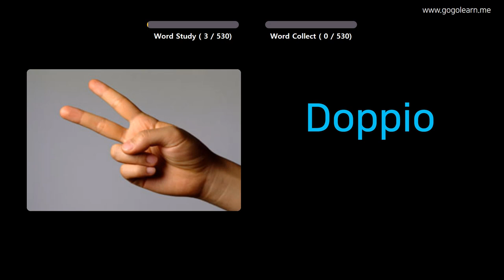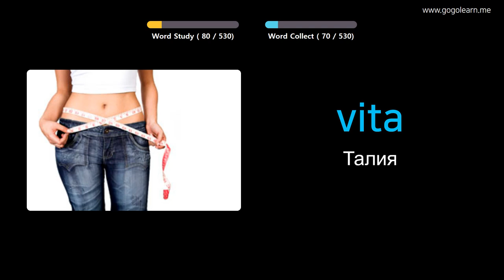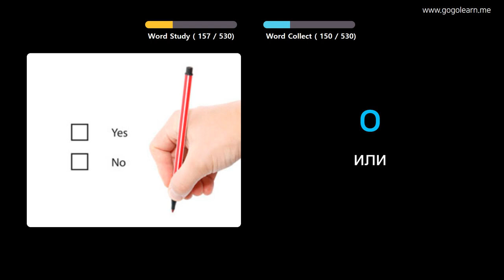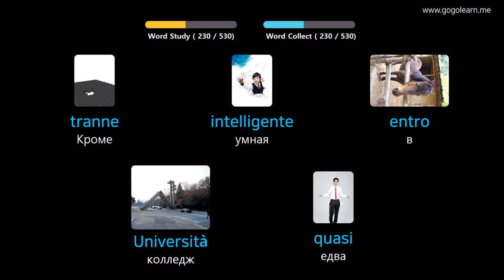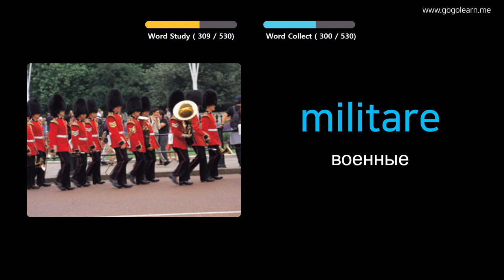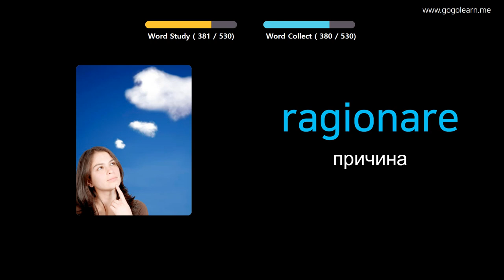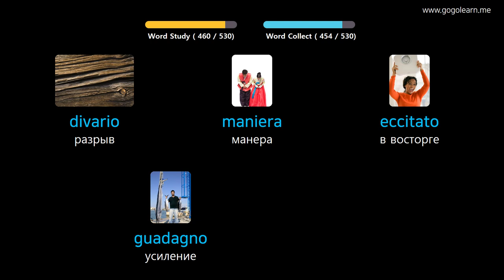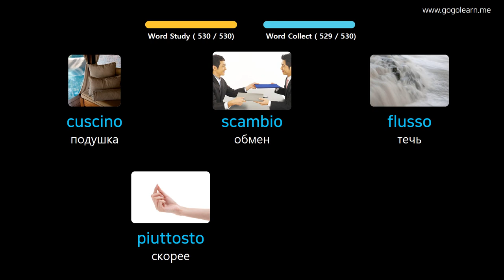Выучить итальянский через картинки |итальянский словарь основная средняя школа | Golearn